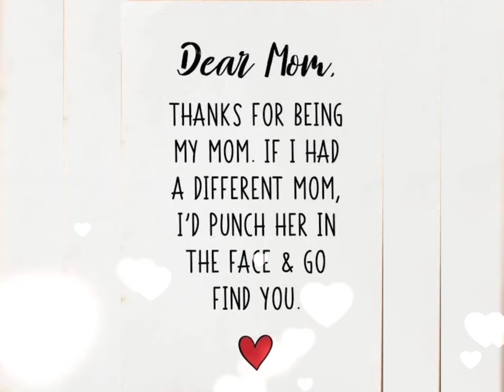Happy Mothers Day!!(Short Skit)